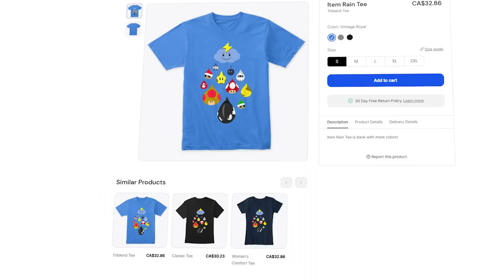Mario Kart Wii Item Rain KNOCKOUT Tournament DAY #5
The 5th day of the Mario Kart Wii ITEM RAIN festivities! 5 more to go before the invitational KO tournament! 🏁

RULES:
- Item Rain
-  64 Custom Tracks (randomized)
- Bonus Items Enabled (Every 15 points)
- Double Elimination
- Each KO will be 6 races total, even if I get eliminated the room will always carry on until there's a winner!

INFO:
- 1st place finishers will get added to a leaderboard (which will appear at the end of my videos, mii name + vehicle)
- 2nd place finishers who lose to me in the finals also get added.
- The TOP 11 racers (+ reserves) will get invited to an invitational tourney at the end of the series
- To be at the top of the leaderboard, you must win events with different vehicles (1pt per vehicle).

TWD98 Links!